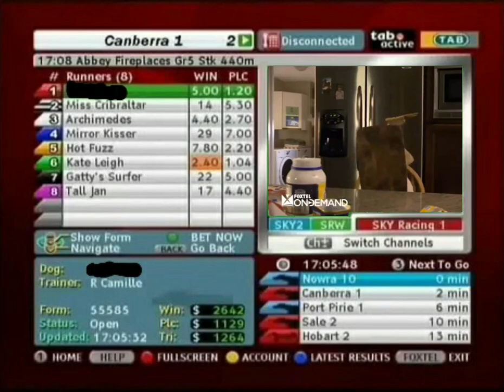9 June 2022